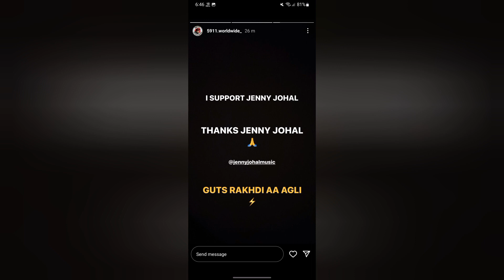Sidhu Moose Wala • Letter To CM • Jenny Johal • Pya Pnga Dekho